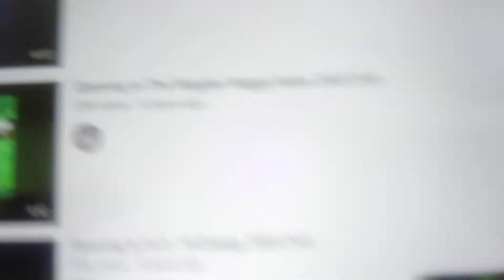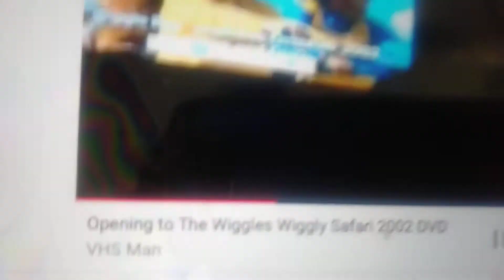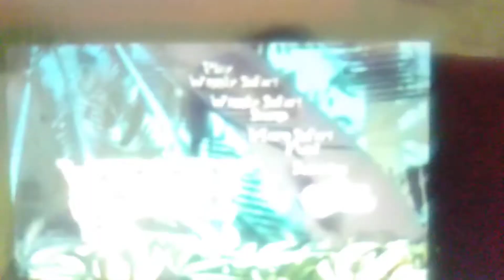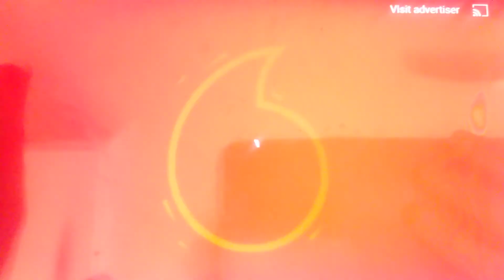Opening to The Wiggles: Wiggly Safari (2002) 2002 DVD Australia